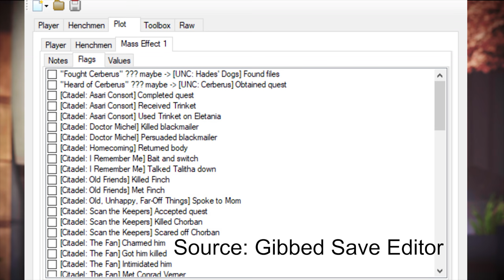Mass Effect 1's INCREDIBLE Piece of Lore You (Might Have) Missed... - Part 1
With Mass Effect Legendary Edition finally having arrived, something in Mass Effect 1 had always perplexed me. A small gift given to you by the Asari Consort on the Citadel was seemingly a red herring, and it wasn't until years later I stumbled upon it's purpose.

It's an incredibly fascinating and thrilling and possibly insignificant piece of lore that is hidden deep within Mass Effect that most people likely miss because of it's seeming insignificance to really anything in the game. Today, we are going to get into it, discuss what it means and what it foreshadows for later in the trilogy.

FULL TEXT PROMPT OF PROTHEAN ARTIFACT:

Examining the strange Prothean artifact reveals a small, irregular slot on the underside of the surface. Remembering the strange trinket you received from the asari Consort on the Citadel, you pull it out and place it into the slot. The ball explodes in a brilliant flash of white light, momentarily blinding and disorienting you.

Slowly your senses return as you wake from a deep sleep. You are alone in the forest, though you are not far from the caves you share with the others of your tribe. There is a pain and a small lump in the back of your skull, as if a chip of flint has been forced under the surface of the skin.

Leaning on your bone-tipped spear for support, you rise to your feet. A sound draws your attention upwards, where a strange creature hovers high above you. It is unlike the birds you hunt by the lake's edge - it has no head and no wings yet somehow it flies. It is a beast of shining silver; hanging motionless in the sky like a cloud. You sense it is watching you, studying you.

Raising a hairy fist, you shake your spear at it in anger and the creature rises up quickly until it disappears from view. With a satisfied grunt you make your way back to your caves and the rest of the tribe.

You fall into the familiar patterns of life - the hunt for food, the struggle to claim and keep a mate, the battles against other tribes that would claim your territory. Days roll into nights and back into days. Each time you rise from sleep there is the sensation that you are not alone; that some "other" is with you sharing all you see, hear and feel. At these times your hand goes to the strange lump at the back of your skull and you remember the silver creature in the sky.

The air grows colder, winter falls. You must range farther for food, clutching the furs tight against you to ward off the chill. It is on one of these long hunts that the strange bird returns. You hear it before you see it, its call a deafening roar as it descends from above, swooping down on you. A single great eye opens on the underbelly, a glowing red orb. You try to run, but a finger of red light extends from the eye and engulfs you, and all goes black again.

You wake an instant later to find yourself on Eletania lying on your back, the Prothean artifact looming above you undamaged and your companions standing over you. They help you to your feet, puzzled. "There was a flash of light and you just sort of toppled over," one explains. "Are you okay, Shepard?" the other asks.

You don't answer right away, wondering at the implications of what you have seen: the memories of a Cro-Magnon hunter, captured by an implanted Prothean data recorder. How long did they study the primitive humans, observing them and analyzing the results at their base on Mars? And what, if anything, did they learn from us?

"I'm fine," you finally reply, realizing this is a mystery you will probably never solve. "Forget about it."

00:00 - Intro
00:55 - The Trinket & Prothean Ruins
03:04 - Prothean Text Prompt
05:35 - What Does This Mean?
07:30 - Flagged For ME2
08:20 - Conclusion